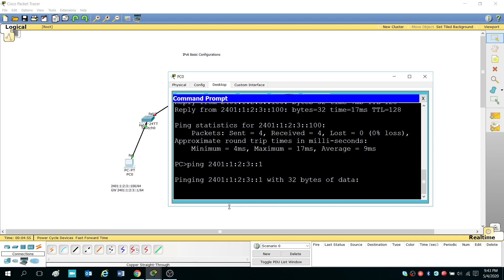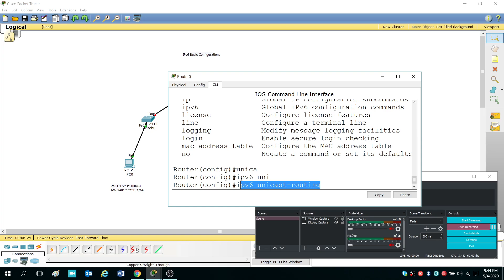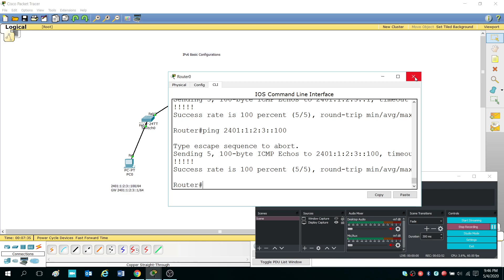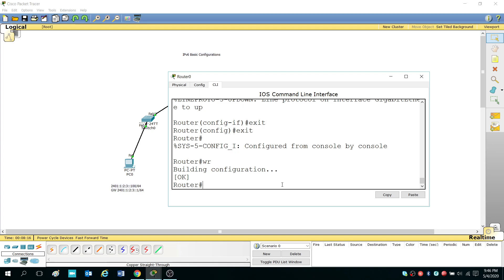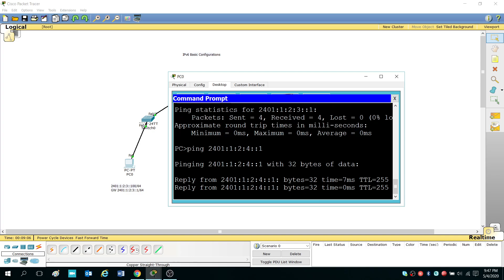Cisco Packet Tracer IPv6 Cisco Router 2911 Basic Configurations